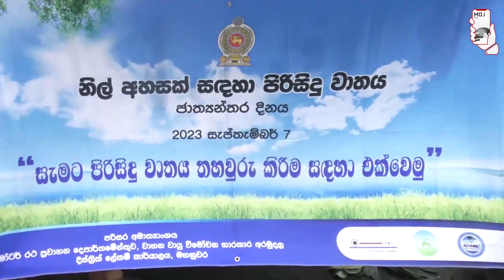රජය, පුද්ගලික නැහැ නීතිය හැමෝටම එකයි